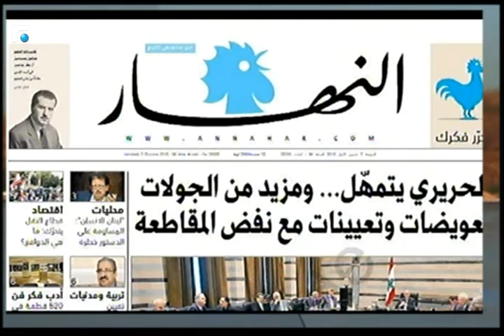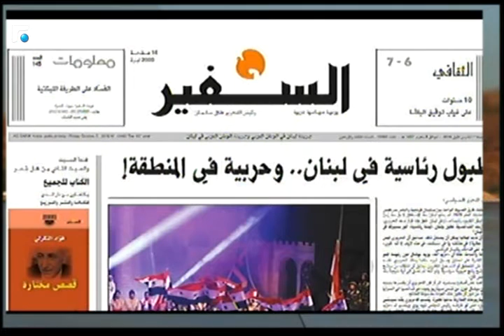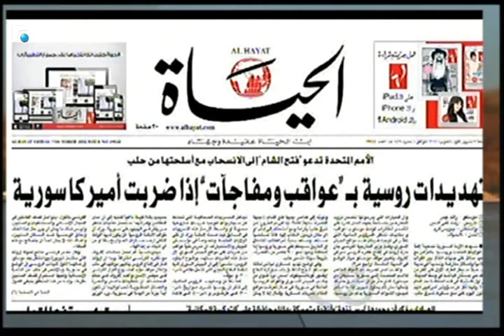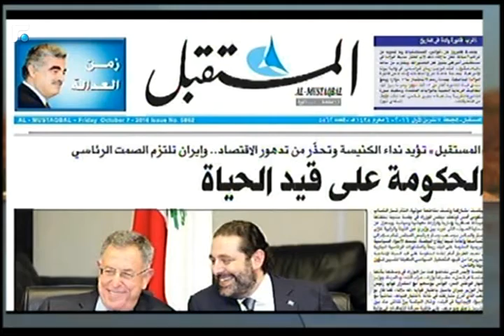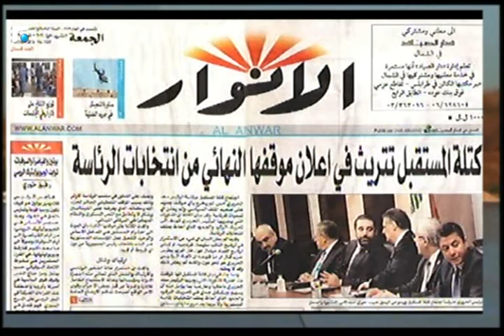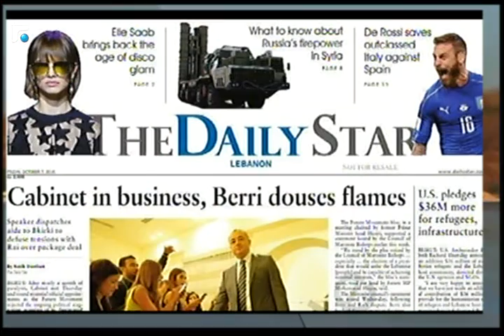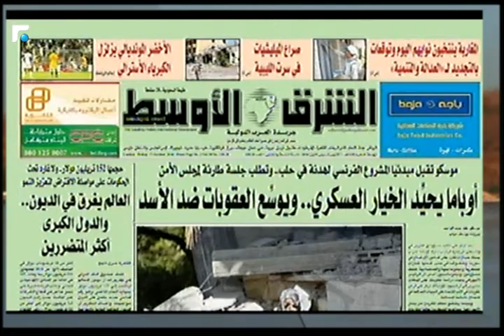اخبار الصباح - جولة حول الصحف وحال الطقس 1/5